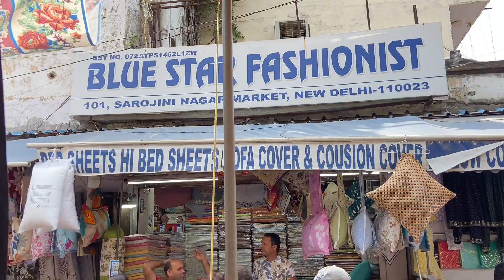sarojini nagar LATEST SUMMER COLLECTION🔥2023| ZARA CROCHET SHIRT DUPE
sarojini nagar LATEST SUMMER COLLECTION🔥2023 | ZARA CROCHET COPY

Latest sarojini nagar collection
Latest boys trends
Latest girls trends
Affordable clothes
Zara crochet shirt
H&m tshirt
Baggy printed tshirt at cheap price
Drop shoulder tshirt
Cargo
Cheap cargo
2023 latest collection
Best of all time sarojini nagar
Sarojini nagar recent video
Sarojini vlog
Hidden gems
Best shops
H&M
Zara